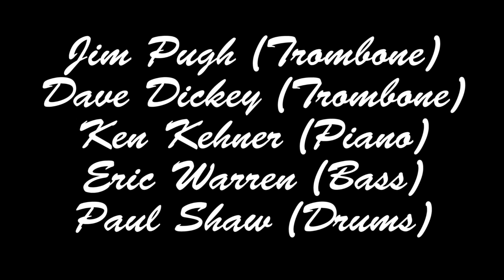What is This Thing Called Love by Cole Porter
St. Louis Low Brass Collective Master Class with Jim Pugh recorded at Maryville University on 02/19//2013

Jim Pugh (tenor trombone)
Dave Dickey (tenor trombone)
Ken Kehner (piano)
Eric Warren (bass)
Paul Shaw (drums)

Video & Audio: Andy Schiefelbein